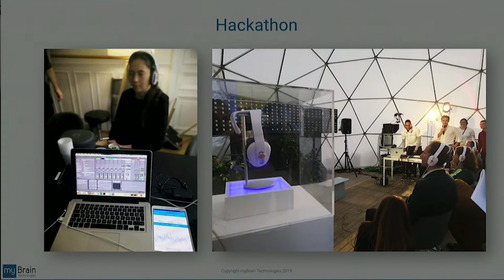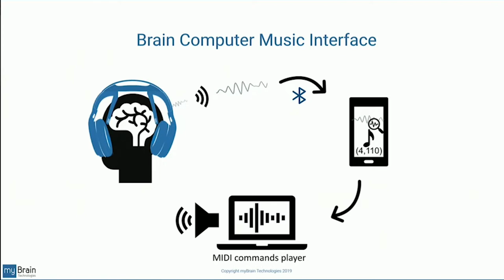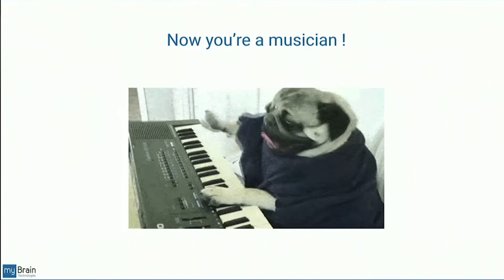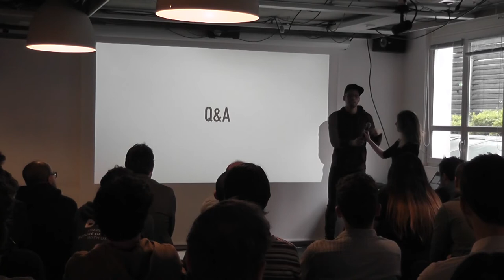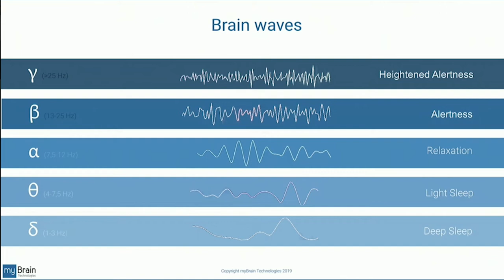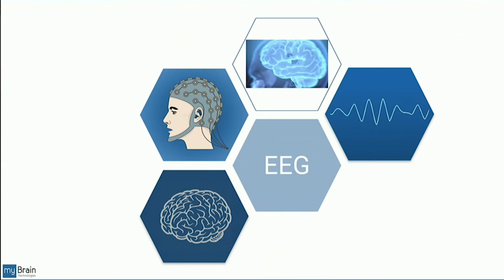Mon cerveau fait de l'art .... ou pas par Fred CECILIA et Sophie ZECRI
Dans ce talk nous allons vous présenter quelques expérimentations autour de la neuroscience et l'art (musique et visuel).
Aucun cerveau ne devrait être brûlé durant la session ... normalement ...